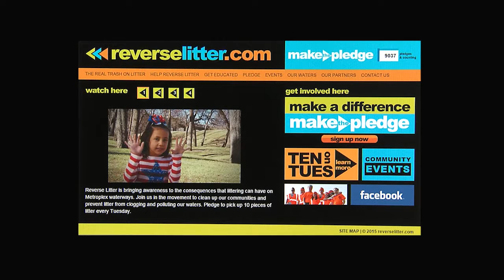Fort Report: Cowtown Great American Cleanup 2015